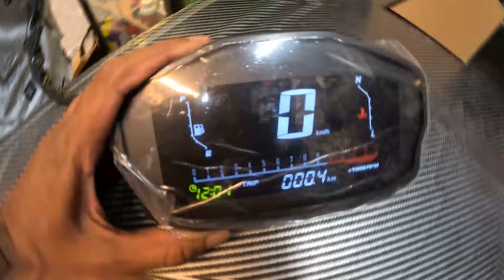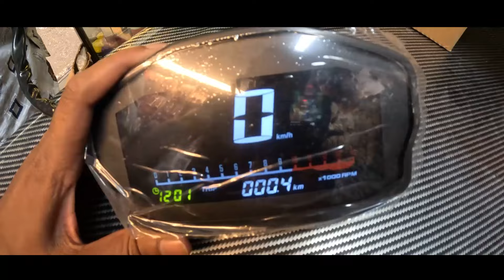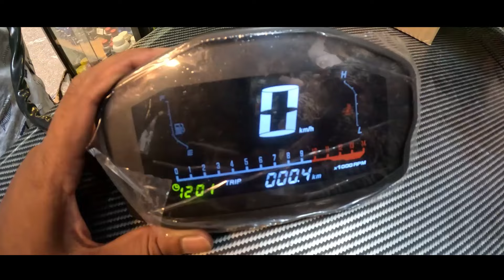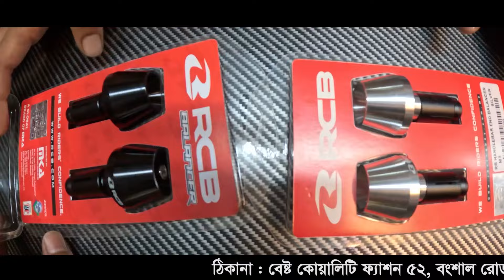bike accessories price in bangladesh 🔥😎 || motorcycle accessories 🏍️💥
Shop Address:বেষ্ট কোয়ালিটি ফ্যাশন

52,বংশাল রোড ঢাকা1100

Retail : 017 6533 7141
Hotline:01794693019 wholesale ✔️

 Maps : Best Quality Fashion
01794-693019